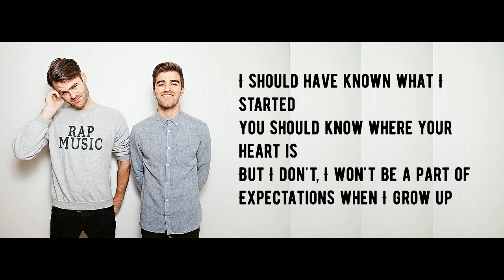The Chainsmokers & NGHTMRE - Save Yourself - Lyrics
Hi, this is song from The Chainsmokers - The Chainsmokers & NGHTMRE - Save Yourself with lyrics.